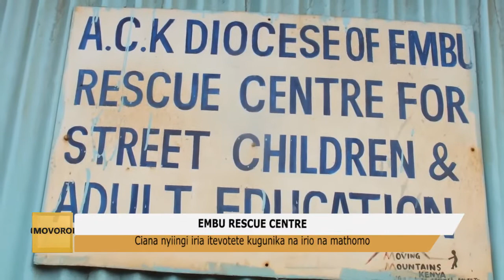Embu Rescue Centre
Ciana nyiingi iria itevotete kugunika na irio na mathomo